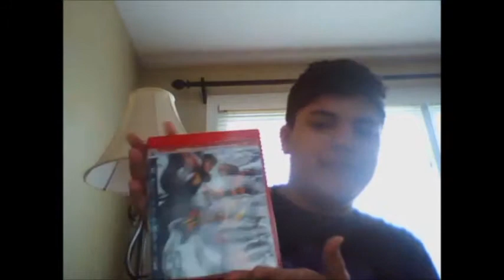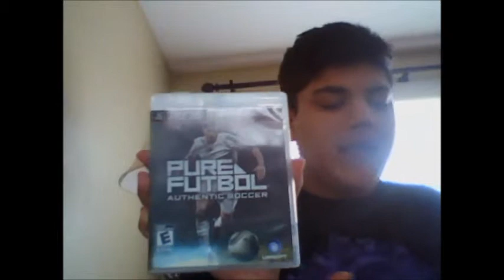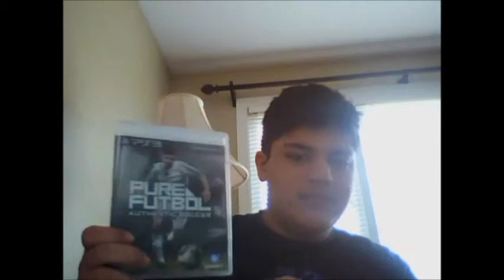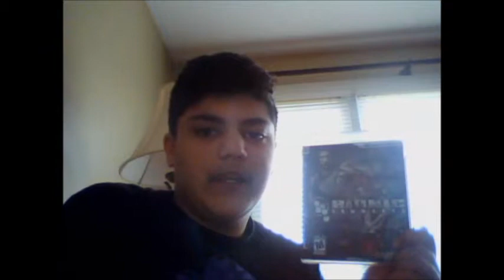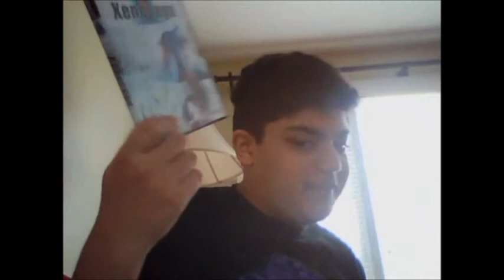Easter Tag !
Hey guys I have been tagged by quickfreeze4. Enjoy :)